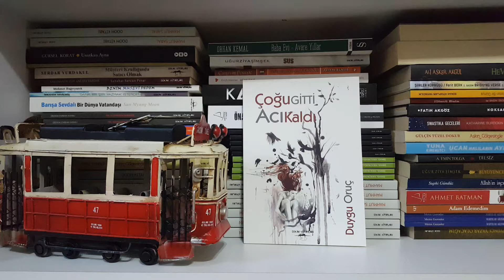Duygu Oruç Çoğu Gitti Acı Kaldı Dirim Sancısı